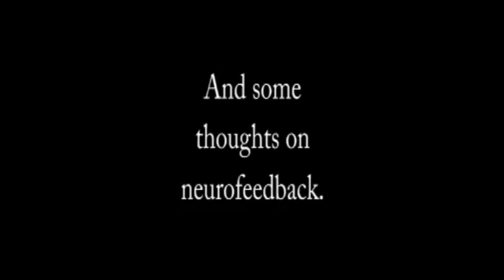Son with epilepsy responded to neurofeedback--Siegfried Othmer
Siegfried Othmer, PhD physicist, tells of his son's epilepsy that responded well to neurofeedback training.  Siegfried Othmer and his wife Susan, for over 25 years, have worked steadily in advancing the field of neurofeedback.